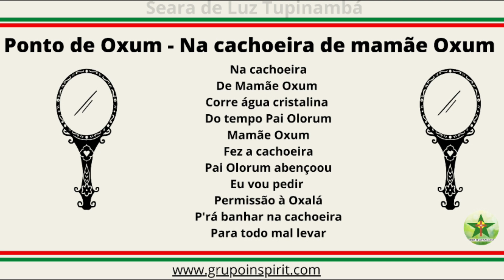Ponto de Oxum - Na Cachoeira de Mamãe Oxum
Oxum,  Orixá de princípio feminino representada pelos rios correntes e cachoeiras, reluz a beleza do ouro no encantamento das curvas do corpo. Deusa das riquezas materiais e espirituais, dona do amor humano, protege os bebês e recém-nascidos. No ponto pedimos permissão à mamãe Oxum para entrar nas suas águas doces. Cante antes de entrar e estará saudando Oxum.
Na SLT a saudação é  "Ai iê, iê mamãe Oxum"!

Segundo nosso Babá Roger Lima: "Com as águas de Oxum quero poder banhar-me em felicidade e manter-me na alegria quando a beber, por estar encarnado com mais uma oportunidade de elevar meu espírito ao grande criador da vida. "

A Seara de Luz Tupinambá desenvolveu uma série de áudios com os pontos cantados para que você possa aprender.

"Os Pontos Cantados são muito mais que um ato de cantiga ou reza; é um ajustamento vibracional da Psiquê do médium, junto ao Espírito – Orí Espiritual. É um ato de louvor aos Orixás e as linhas das entidades trabalhadoras." Roger Lima

Você pode conhecer esse ponto com outra letra ou melodia. Muitos Pontos de Umbanda são adaptados e algumas palavras são alteradas para que fiquem bem arranjadas e carregam a vibração de acordo com o comando do Pai de Santo.

Nosso Babalorixá Roger fez um CD com músicas próprias de sua autoria para auxiliar na manutenção da SLT.